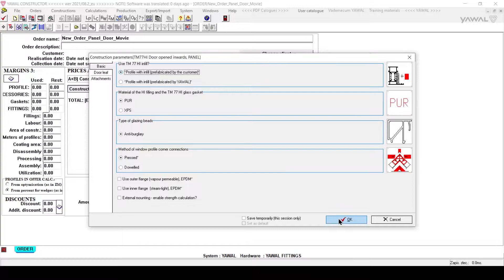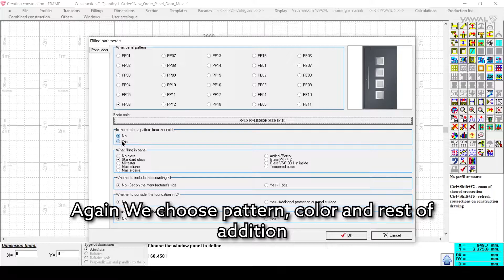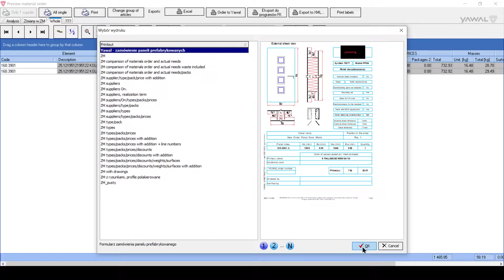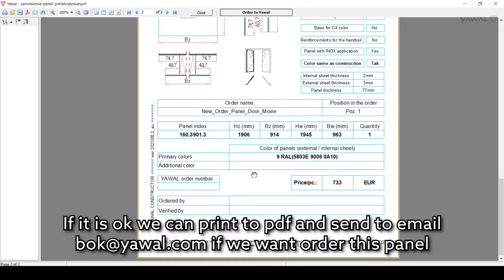New report for ordering panel doors